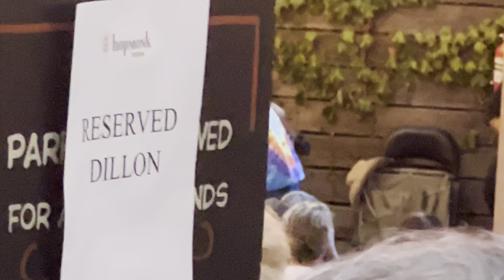Steve Poltz - "Sundown" July 16, 2023 at Hopmonk Novato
Steve Poltz  performs "Sundown" (Gordon Lightfoot cover) on July 16, 2023 at Hopmonk Novato

tweener